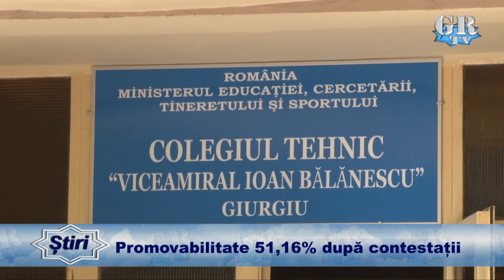Promovabilitate 51,16% după contestații